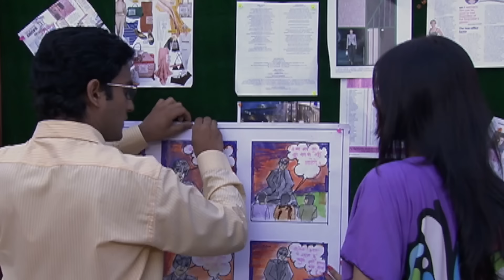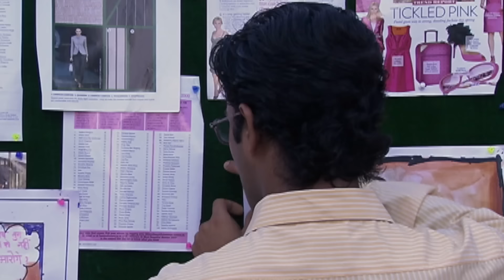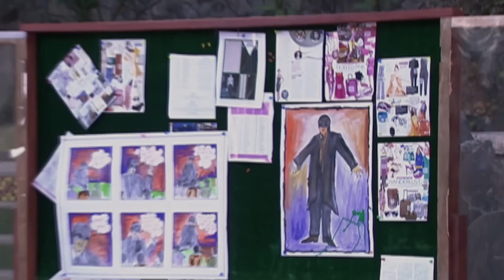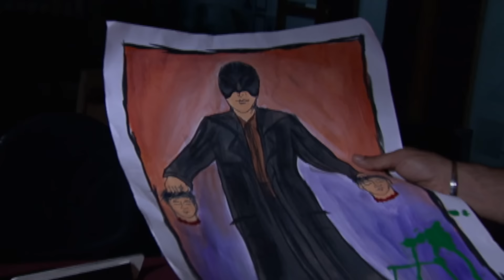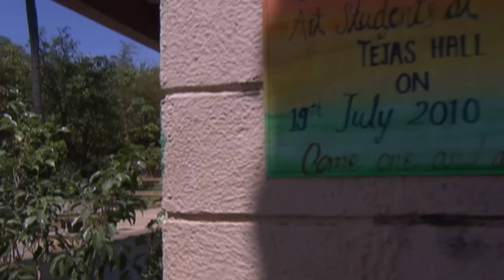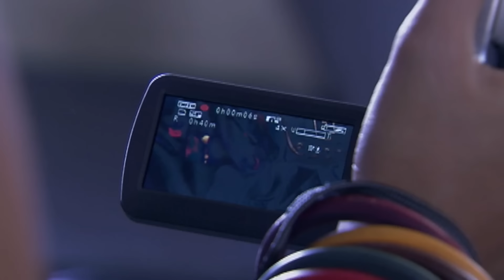एक आत्मा जो अपने साथी का बदला ले रही है | Aahat | Ghost | Scary | Aahat Season 4